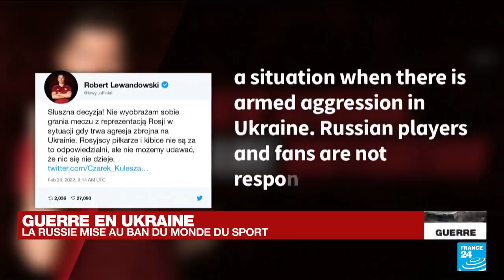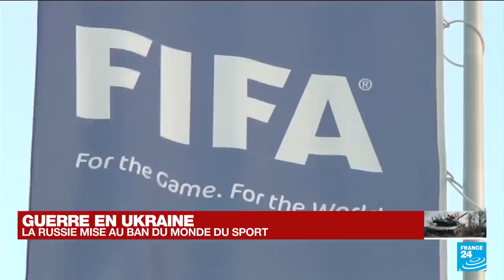Le sport face à la guerre en Ukraine : des compétitions annulées et des sportifs russes non grata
Refus d'affronter la Russie, sportifs déclarés persona non grata, compétitions déplacées ou annulées... Depuis le début de l'invasion russe en Ukraine jeudi, plusieurs fédérations internationales ont pris des mesures : le football, la Formule 1, le volley, le biathlon, le tennis, le ski sont concernés. Même le CIO s'en mêle.